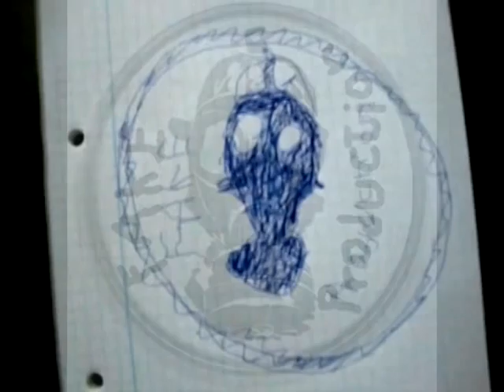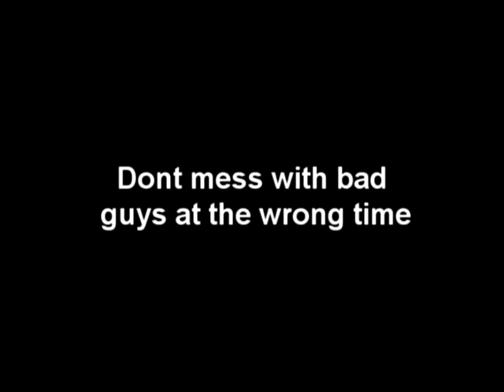Dont mess with the wrong dude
Rynkeby is coming home from work. He is pissed, he is horny he hates life he loves his genitals... Will you mess with this guy??? Check this perverted fucker/trucker of a movie and think for yourselves. Bitch